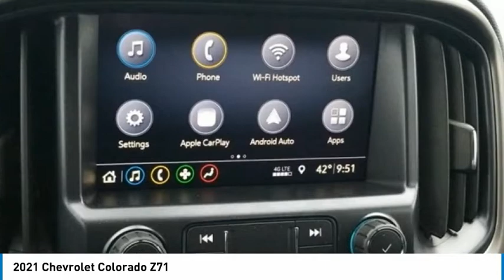2021 Chevrolet Colorado Z71 Black in Chattanooga T21177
310 E. 20th Street